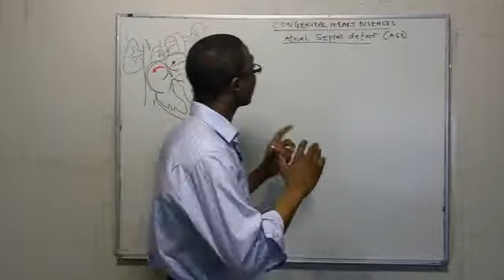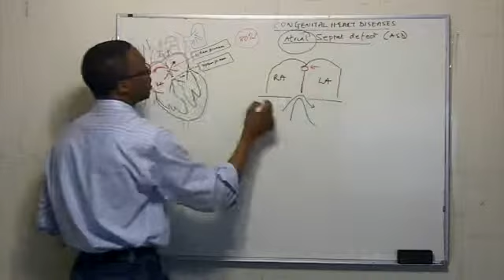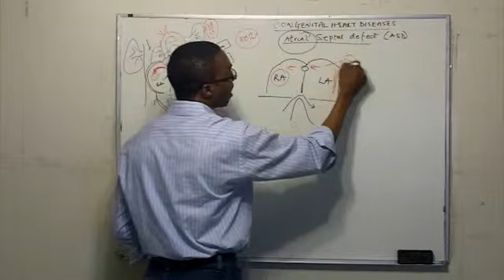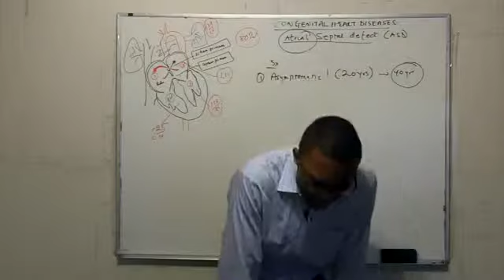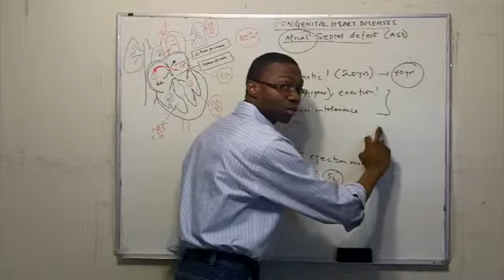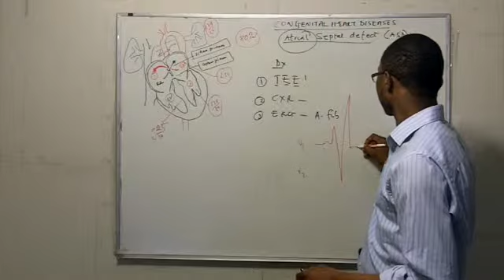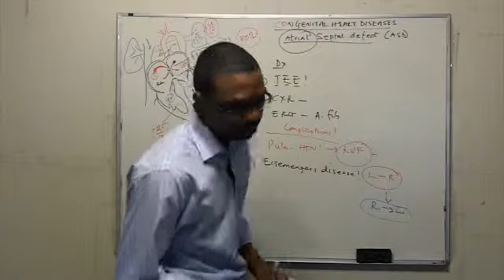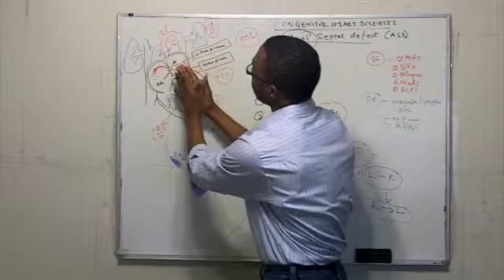tasmed med asd cardio